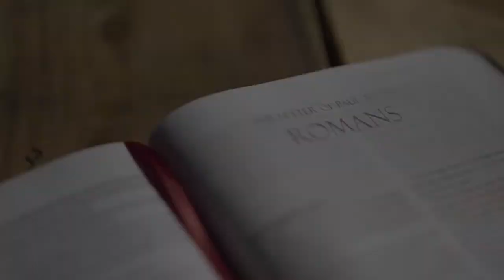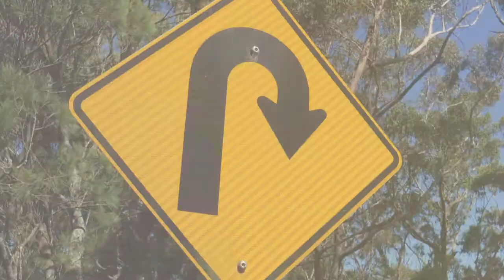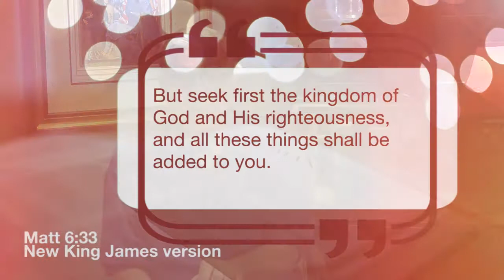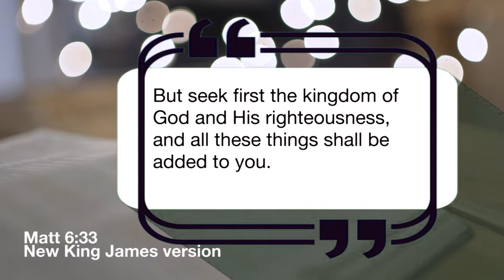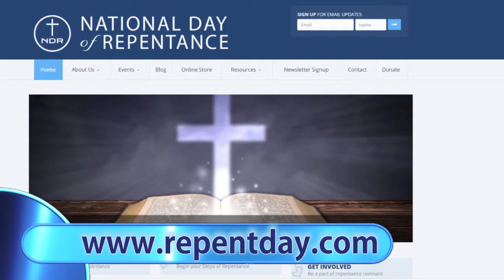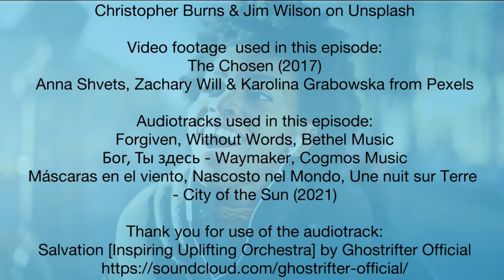The gift of repentance #26